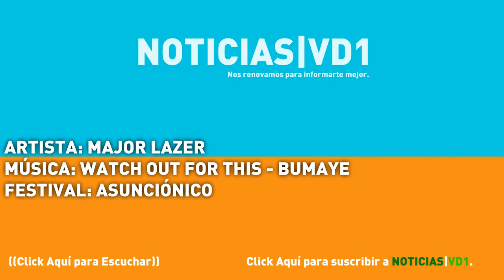ADELANTO MUSICAL - ASUNCIÓNICO: Major Lazer - Watch Out For This (Bumaye)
Menú interactivo camino a Asunciónico, evento a realizarse el 19 y 20 de marzo en el Jockey Club del Paraguay.